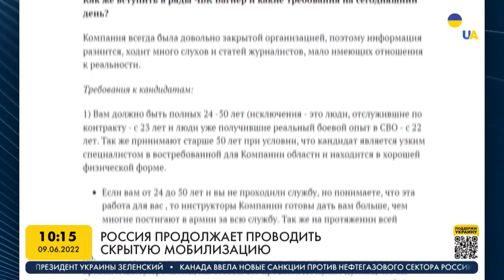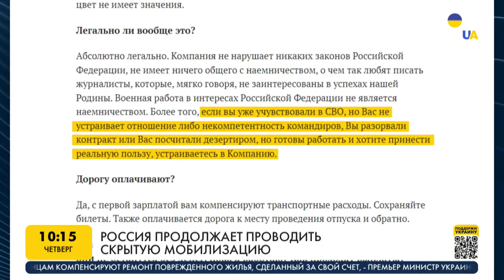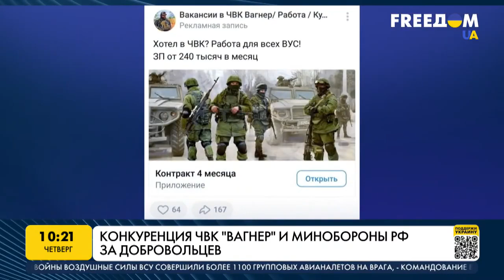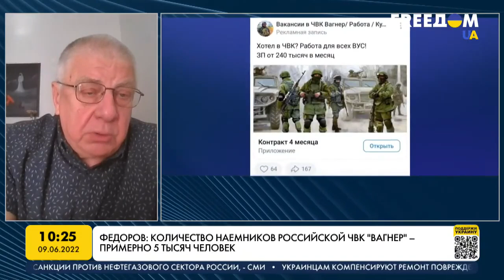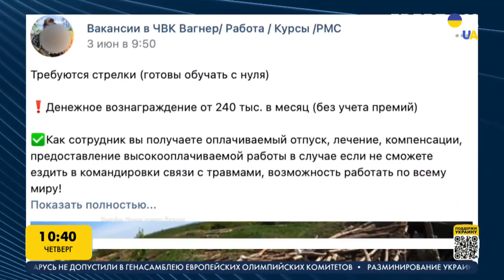"Вагнер" и Минобороны РФ воюют за наемников. Марафон FreeДОМ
На странице так называемой частной военной компании "Вагнер" во "ВКонтакте" появляются сообщения с посылом о заманчивых условиях службы и критикой командования российского Минобороны. В ЧВК ищут новобранцев для участия в войне против Украины. Требования к претендентам минимальные, лишь бы людей было побольше. При этом "Вагнер" открыто высказывает сомнения в компетентности российских командиров в Украине и предлагает службу по контракту именно у них.
О деятельности ЧВК "Вагнер" и конкуренции с Минобороны РФ говорим в прямом эфире марафона "FreeДОМ" на телеканале UA с Юрием Федоровым, кандидатом исторических наук, профессором, военным экспертом.